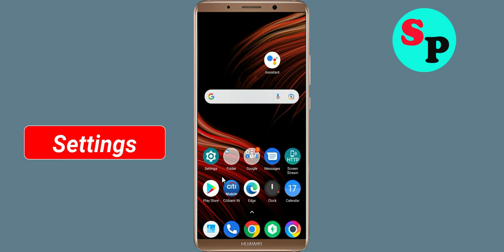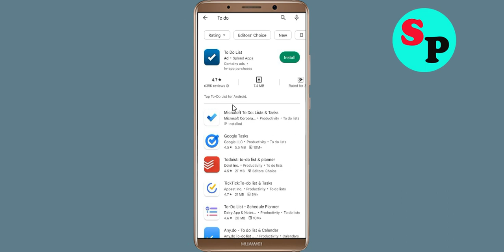How to Fix Microsoft To Do App Not Working / Not Open / Loading Problem in Android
How to Fix / Solve Microsoft To Do App Not Working / Not Opening / Not Open / Loading Solve Problem in Android & Ios

In this video, i will show you How to Fix Microsoft To Do App Not Working Problem in Android & Ios Mobile | Microsoft To Do App Mobile App Not Opening, Fix Microsoft To Do App Retry Problem Problem Solved in Android & ios mobile phone. If you are facing same problem in your mobile then it will help you to get rid of this problem.

The procedure to fix Microsoft To Do App this is generally always the same:-

A).First, go to Settings on your Microsoft To Do App.

fix Microsoft To Do App not open problem
Solve Microsoft To Do App not loading
fix Microsoft To Do App login error in android device
Microsoft To Do App Black Screen Error
fix Microsoft To Do App not open problem android mobile
fix Microsoft To Do App not working problem
how to fix Microsoft To Do App app not open problem android Phone
fix Microsoft To Do App not working android
Microsoft To Do App all problems solve
Black Screen Sleep
Microsoft To Do App not responding
how to fix Microsoft To Do App keeps stopping error android mobile
Microsoft To Do App app not working problem
how to fix Microsoft To Do App all problems solve
how to fix Microsoft To Do App not working problem android